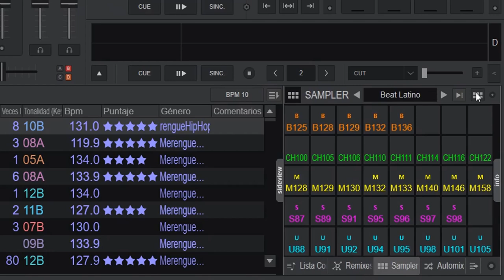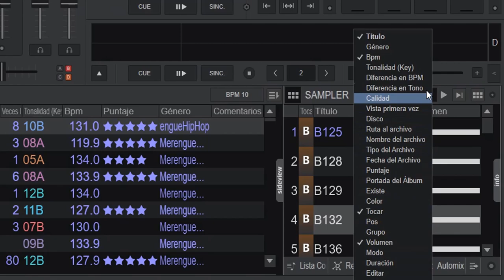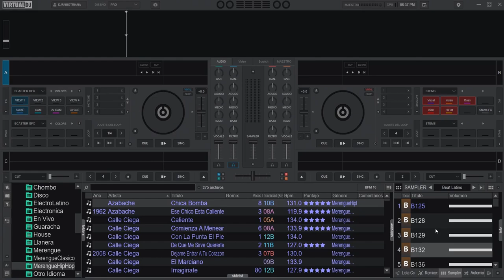utilidad oculta de los sampler de @virtualdjofficial 2021